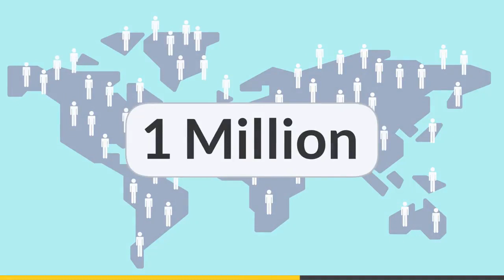Coloring Games: Coloring Book, Painting, Glow Draw